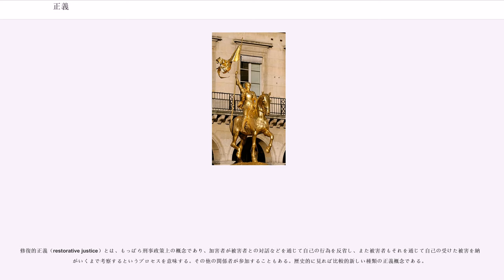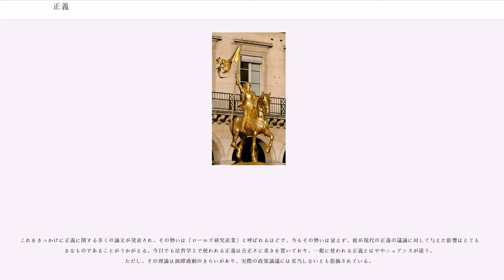正義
正義（せいぎ、、、、、）は、倫理、合理性、法律、自然法、宗教、公正などに基づく道徳的な正しさに関する概念である。正義の実質的な内容を探究する学問分野は正義論と呼ばれる。広義すなわち日本語の日常的な意味においては、道理に適った正しいこと全般を意味する。以下では、もっぱら西洋における概念（すなわちjusticeないしそれに類似する言葉で示されるもの）を記述する。東洋のそれについては義のページを参照。

報復的正義（retributive justice）とは、適法に証明された犯罪に対する適切な対応を定め、それによって刑罰が正しく課されそして道徳的に正しいとみなされるところのものである。同害報復（タリオの法）すなわち「目には目を、歯には歯を」もこの報復的正義の一態様として考察されうる。

修復的正義（restorative justice）とは、もっぱら刑事政策上の概念であり、加害者が被害者との対話などを通じて自己の行為を反省し、また被害者もそれを通じて自己の受けた被害を納得がいくまで考察するというプロセスを意味する。その他の関係者が参加することもある。歴史的に見れば比較的新しい種類の正義概念である。

配分的正義（distributive justice）とは、各人に各人のものを配分すること、すなわち、各人がそれぞれ持つべきものを実際に持つように働きかけることである。

配分的正義の特徴は、各人が何らかの事物に対する自己の相応しさに応じてそれを比例的に持つことを目標とする点にある。例えば、平等主義は、各人が何らかの対象を平等に（すなわち1：1で）持つべきであるとする立場であり、各人に各人のものを配分するという形式的指図の実質化である。

このような基準は様々に考えられ、例えば、労働の対価を労働時間に応じて配分すべきだという基準が採用されるときには、2時間労働した人は1時間労働した人の倍額を受領するべきであり、また、労働の対価を実際の労働量に応じて配分すべきだという基準が採用されるときには、1時間で10個の製品を作った人は同じ時間で同質の5個の製品を作った人の倍額を受領すべきことになる（正当対価ないし正当価格の問題）。

このような多様性のため、新カント派のラートブルフのように、配分的正義を理念として掲げながら、価値相対主義にもとづいて、その実質的内容を不問とする考え方もある。
これによって加害者と正義とは、一旦崩されたあるべき状態を回復すること、あるいは、己のもつ正しい状態に戻すこと。このようなニュアンスは、英語の「正義」"justice"に対応する形容詞が「ぴったり」「ちょうどよい」"just"という用法を持つことに現れている。

これらの区別はアリストテレス以来、西欧哲学においては伝統的なものとなっている。配分ないし匡正の対象は多様であり、財産、権力、名誉などがこれに含まれる。

匡正的正義とは、一旦破壊されたあるべき状態を回復すること、すなわち、各人が持っているべきものを奪われたとき、あるいは、各人が持つべきでないものを持っているときに、それを返還したり放棄したりするように働きかけることである。

匡正的正義の典型的な例として、損害賠償や不当利得がある。匡正的正義の特徴は、各人が不正に失ったり受け取ったりしたものを、算術的計算によって再受領ないし返還しなければならないという点にある。

例えば、AがBから100万円を盗んだときには、利息などを考慮しない限りにおいて、同額の100万円を返還しなければならない。

プラトンは、ソクラテス以前の自然哲学が抱いていた関心を離れて、人間および人間社会の正しさというものを体系的に論じた人物である。彼の正義概念は『国家』においてソクラテスの口を借りて論じられており、彼によれば正義とは、個人あるいは共同体の中で調和が完成されていることに他ならない。ここでプラトンは、正義には個人の正義と国家の正義があると述べているけれども、そのあり方は基本的に一致するとされる。個人の正義と国家の正義という一見異なるように思われる正義が一致するのは、プラトンによれば、国家は究極的には個人の集合体であり、個人の性格に由来しない国家の性格というものは存在しないからである。まず国家の正義について見ると、国家の正義とは、民衆、兵士そして支配者がそれぞれの職分を全うすることであると定義される。つまり、生活に必要な物を生産する民衆、国家を守護する兵士そして全体の監督にあたる支配者が、各人...